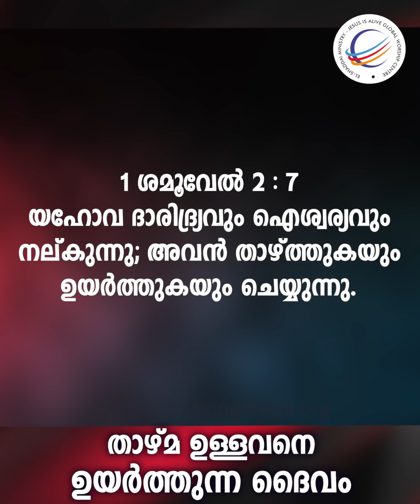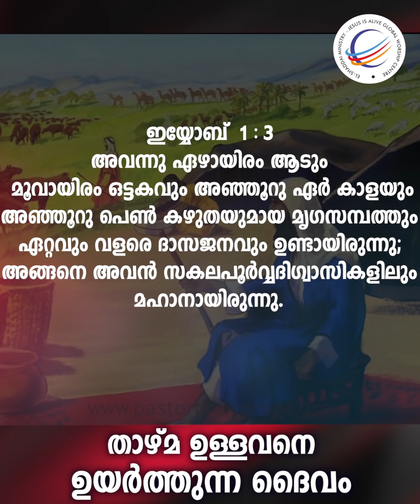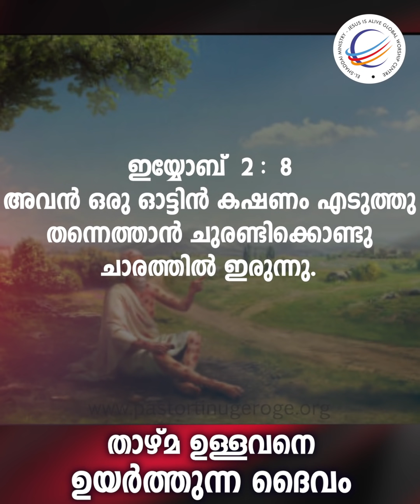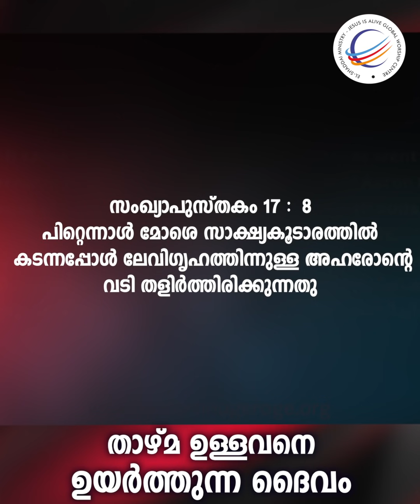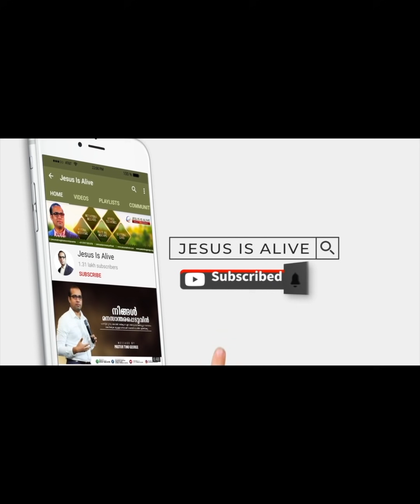താഴ്മ ഉള്ളവനെ ഉയർത്തുന്ന ദൈവം..| A Short Spiritual Message | Ps Tinu George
താഴ്മ ഉള്ളവനെ ഉയർത്തുന്ന ദൈവം.. പാസ്റ്റർ ടിനു ജോർജ് നൽകുന്ന ഈ ആത്മീയ സന്ദേശം നിങ്ങൾ കേൾക്കുകയും മറ്റുള്ളവർക്ക് ഷെയർ ചെയ്യുകയും ചെയ്യുക.